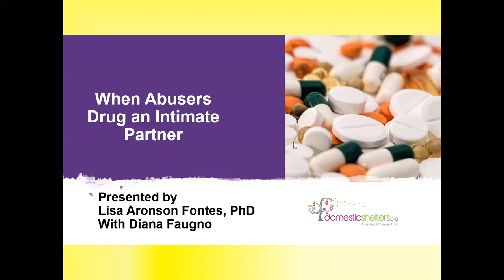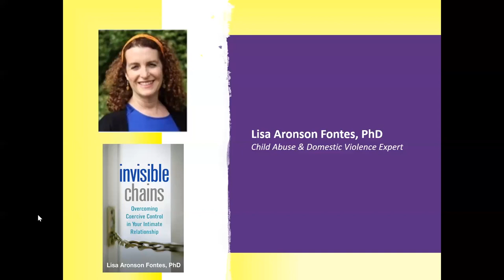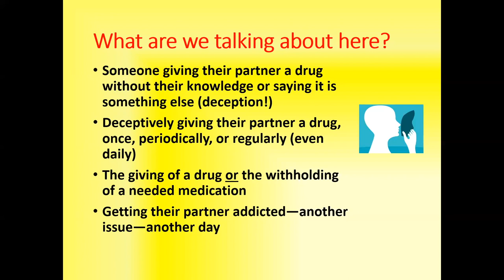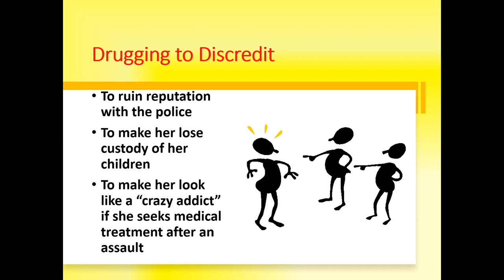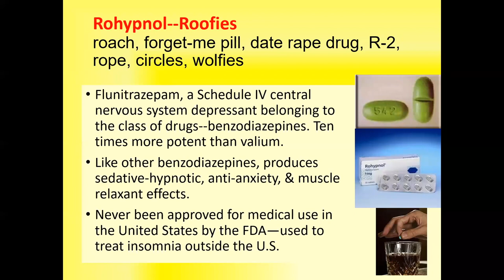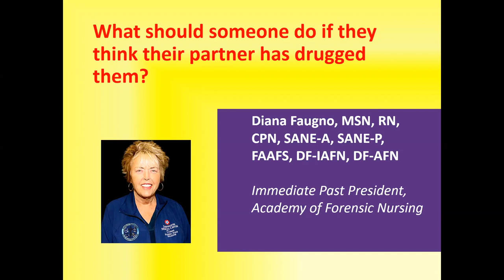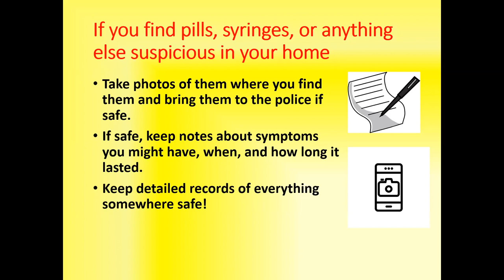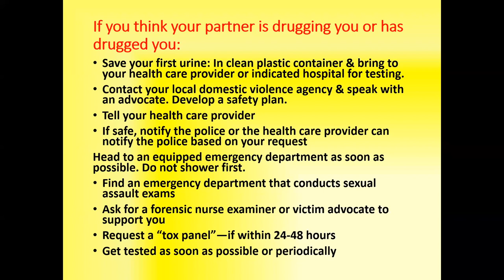When Abusers Drug an Intimate Partner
Domestic abusers slip drugs to their intimate partners to control, sexually assault, disable and discredit them. Sometimes they use street drugs and sometimes they use pharmaceuticals.

In this webinar you’ll learn:

How this drugging happens and its effects
Why this powerful form of abuse is so hidden from sight
How to ask about intimate partner drugging
What kinds of help are available
How we can prevent further abuse of this kind

Presented by Lisa Aronson Fontes, PhD
Featuring Diana Faugno, MSN, RN, CPN, SANE-A, SANE-P, FAAFS, DF-IAFN, DF-AFN